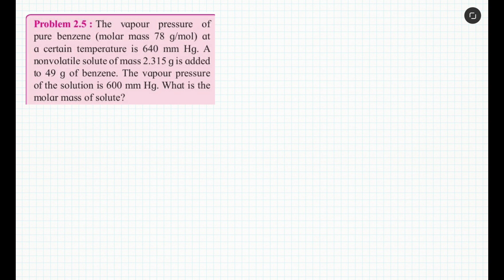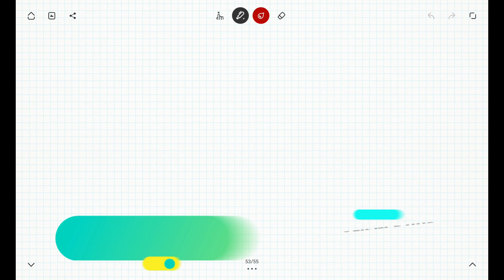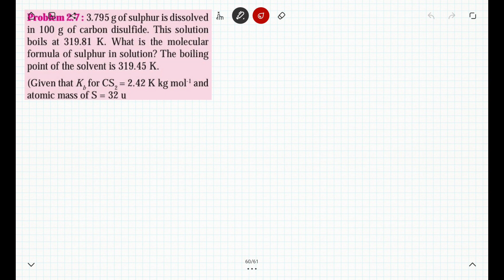Chemistry | Solutions and Colligative | NUMERICAL Lec. 2 | Lowering of Vapour Pressure | BP Elevat.